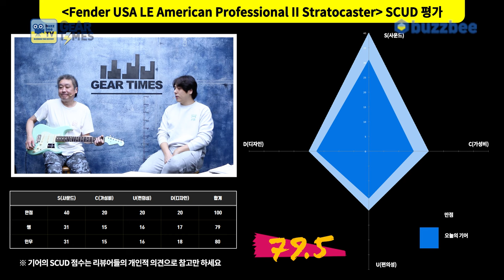[GearTimes 4167회] 펜더 Fender USA Limited Edition American Professional II Stratocaster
펜더 Fender USA Limited Edition American Professional II Stratocaster

0:00 오프닝
2:15 스펙(Spec)
3:20 사운드 테스트(Sound test)
10:12 시연 (Demo)
11:19 한줄평
11:56 점수